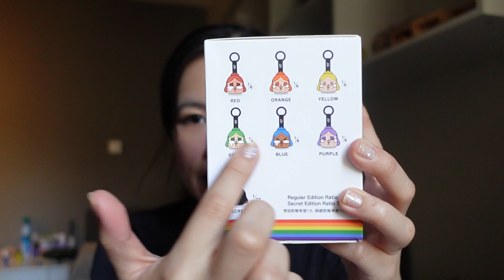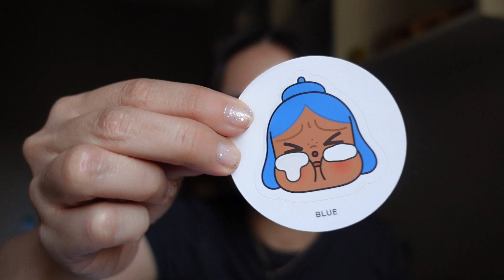จุ๋มน้อง Crybaby คอลเลคชั่น Cheer Up! Baby | สีสันสดใสมากกกก | Smilez fay